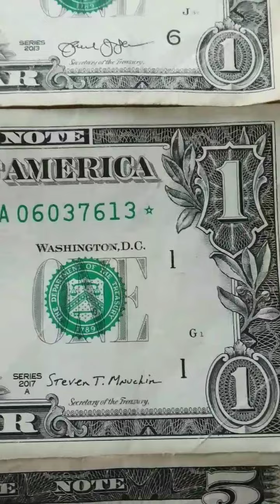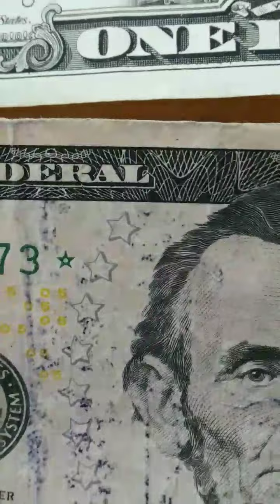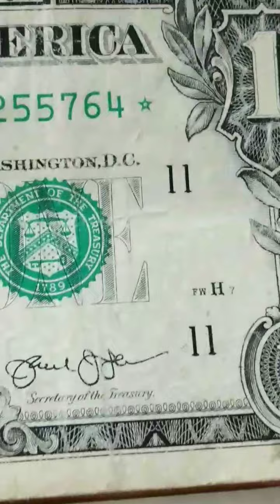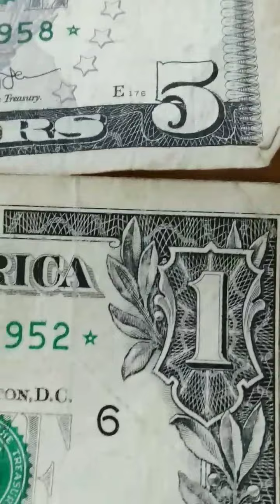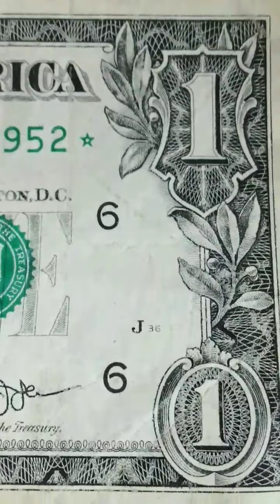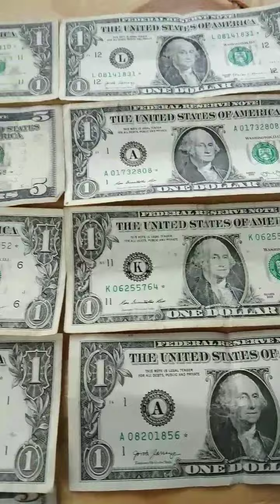Bill Hunting. I just found 9 Star Notes!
Follow me, have fun, learn! make money!